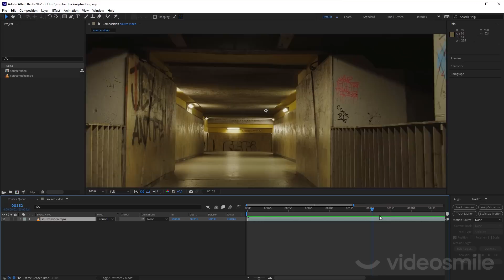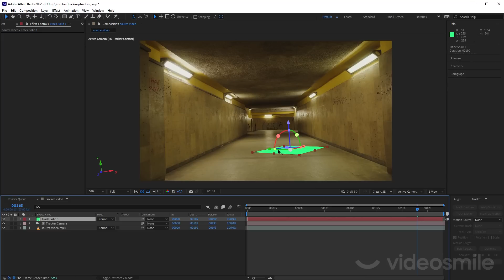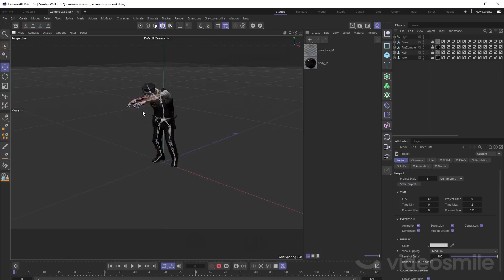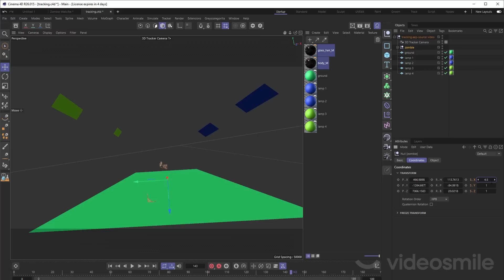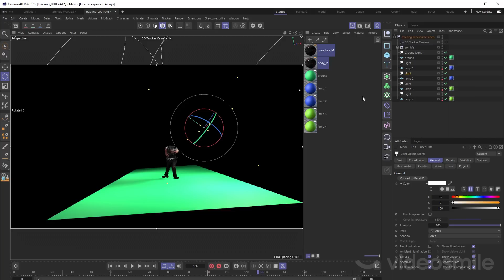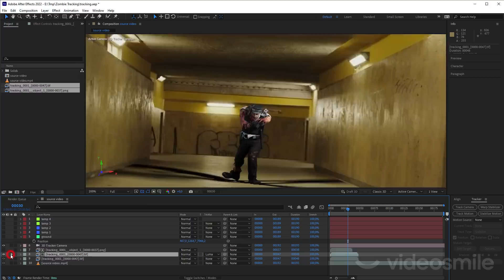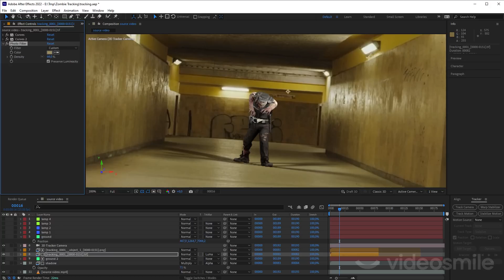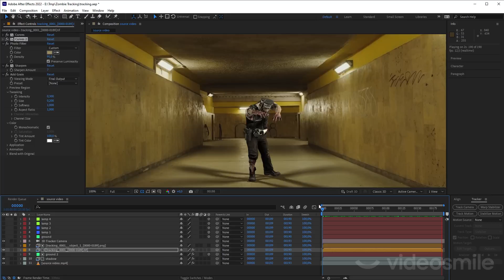Добавление Зомби в видео | 3D Трекинг в After Effects и C4D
Добавление 3D объекта в видео средствами трекинга After Effects + Финальный композ.
Новый курс "Супер After Effects" (скидка 30% только 2 дня по ссылке)
- курс по Cinema 4D для начинающих
- курс по Cinema 4D для продвинутых

00:00 - введение
00:30 - 3д трекинг в After Effects
05:10 - подготовка зомби в c4d
08:40 - работа с файлом из Ae
09:45 - настройка освещения и рендер
14:15 - импорт в Афтер Эффектс
15:30 - работа с тенями
17:25 - цветокоррекция и добавление шума

Автор: Алексей Брин

Афтер Эффектс — профессиональная программа для создания анимационной графики, моушн-дизайна (motion design) и визуальных эффектов (vfx). С помощью данной программы дизайнеры анимируют персонажей, создают анимированные логотипы, титры, заставки, а также редактируют различные сцены для кино и клипов.
Ае выполняет такие задачи как: трекинг, кеинг, инфографика, клинап, анимация текста, ротоскопинг и многие другие.
Данный софт имеет в арсенале огромное количество плагинов, которые облегчат вашу работу и выведут ее на новый уровень.

Cinema 4D (c4d) – программа, которую используют начинающие и профессиональные художники 3d графики для создания впечатляющих роликов и дизайна. Основным преимуществом этой программы является то, что она имеет очень простой интерфейс, удобно взаимодействует со всеми программами пакета Adobe, и легка в изучении. При этом она чрезвычайно мощная и характеризуется стабильной работой.
Синема 4д имеет безграничные возможности. Применяется в моушен дизайне, рекламе, кино, VFX, телевидение, анимационном дизайне, архитектуре (архвиз) и дизайне интерьеров. Именно в этой программе есть возможность создавать трехмерную графику и крутые видеоролики, которые заказывают известные на весь мир бренды.